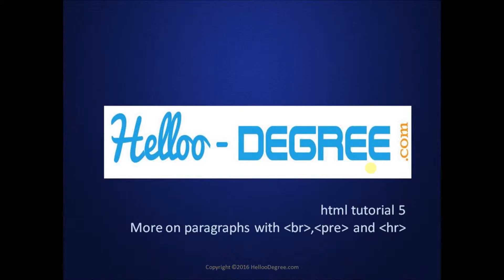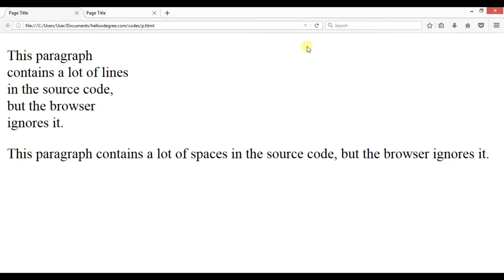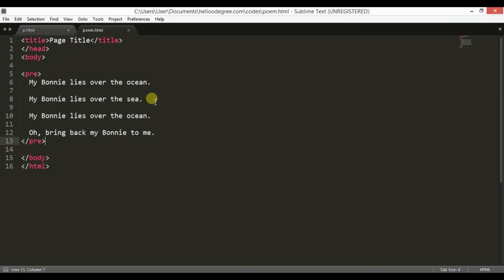br , pre සහ hr tags වල භාවිතය